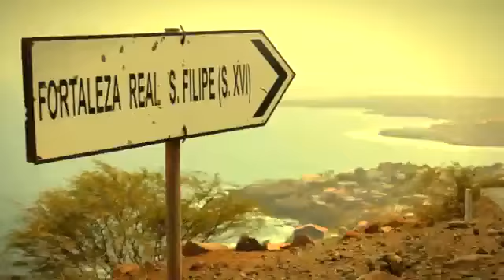Natiruts - Groove Bom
Novo Clipe do Natiruts - Groove Bom